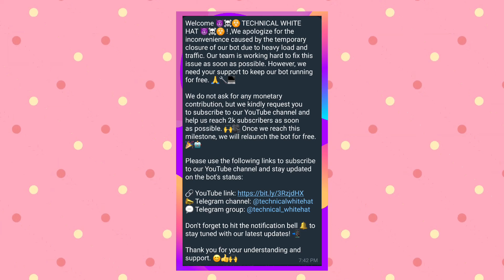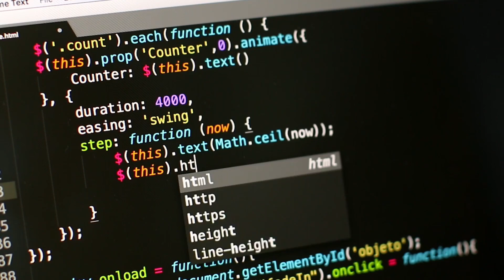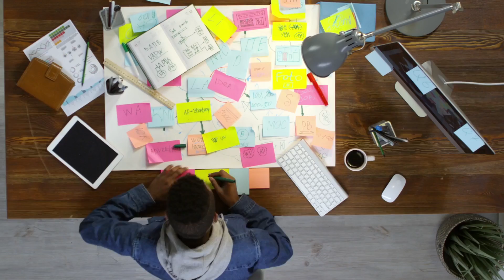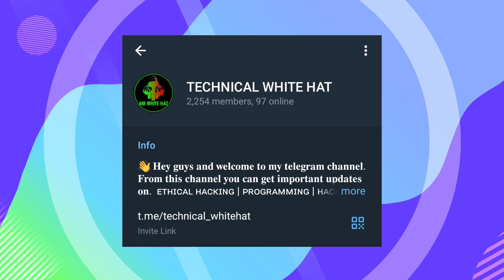How to solve track location bot problem 🔥 | fix version | Technical White Hat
👋 Hello guy's welcome to my video description so today I'm going to tell you how to solve track location bot problem 🌍📌.

Location tracking refers to technologies that physically locate and electronically record and track the movement of people or objects. Location tracking technology is in use every day with GPS navigation, locations located on digital pictures and searching for businesses nearby using common apps. While location tracking is often associated with smartphone use since smartphones have a GPS chip, there are other ways location tracking is done.

⛔☢☣⚠ D̷I̷S̷C̷L̷A̷I̷M̷E̷R̷ ⛔☢☣⚠

All our videos have been made using our own systems, servers, routers, and websites. It does not contain any illegal activities. Our sole purpose is to raise awareness related to cybersecurity and help our viewers learn ways to defend themselves from any hacking activities. My channel is not responsible for any misuse of the provided information.

🎦. OUR ALL PRACTICAL VIDEOS .🎦

🔻. IMPORTANT MASSAGE .🔻

Do you want learn ethical Hacking But all professors and teachers Frist asking for money But you don't have money but you trying to learn, then don't worry I am here🥰 I will teach you hacking from beginning to advance. do you want to learn than please join our telegram channel & group link in below 👇

⭕. A̷L̷L̷ ̷S̷O̷C̷I̷A̷L̷ ̷M̷E̷D̷I̷A̷ ̷L̷I̷N̷K̷ .⭕

💼. BUSINESS REQUEST .💼

How to fix track location bot problem in telegram
Telegram track location bot
How to solve track location bot problem in telegram